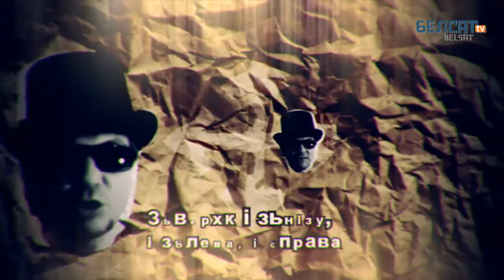НАЗАД У БУДУЧЫНЮ - 12 сэрыя/Змаганьне з крыжакамі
Раней князі біліся між сабою - за ўладу, тэрыторыю, дзеля падвышэньня аўтарытэту. Але вось зьявіўся магутны агульны вораг - крыжакі. Жарцікі скончыліся.